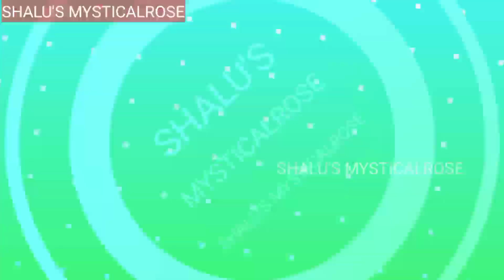INDOOR PLANTS/ COMBO OFFER/ AGLONIMA/ CACTUS/PHILADENDRON/ ONLINE PLANTS/ PLANTS SALE/ONLINE SALE